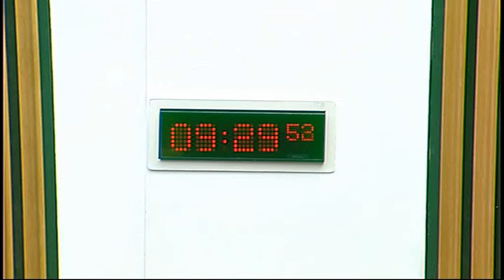Finance Committee - Scottish Parliament: 13th May 2015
1. Scotland’s Fiscal Framework: The Committee will take evidence from—
Mairi Spowage, Head of National Accounts, and Simon Fuller, Deputy Director, Office of the Chief Economic Advisor, Scottish Government;
Alan Bermingham, Policy and Technical Manager, Chartered Institute of Public Finance and Accountancy;
Charlotte Barbour, ‎Head of Taxation, The Institute of Chartered Accountants of Scotland;
Patrick Stevens, Tax Policy Director, Chartered Institute of Taxation.

2. Carers (Scotland) Bill: The Committee will take evidence on the Financial Memorandum from—
Julie McKinney, Head of Internal Financial Performance, Health Finance, Moira Oliphant, Team Leader, Carers Branch - Care, Support and Rights Division, Lynn Lavery, Carers Bill Delivery Manager – Care, Support and Rights Division, and Fee Hodgkiss, Principal Researcher, Analytical Services, Scottish Government.